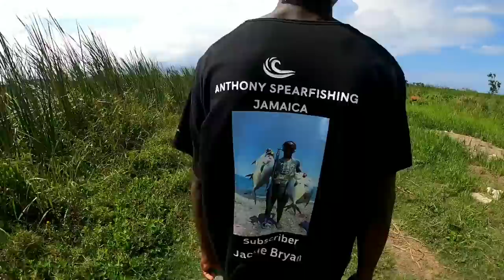UK Subscriber Came To Try My Cooking Ñ Visit The Beach Ñ HQ | Outdoor Cooking in Jamaica🇯🇲🇬🇧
🔴GoPro Hero 8

🔴GoPro Hero 8 Accesories Kit

🔴Help Me Live My Dream🙏✊

                        Thanks Mate💪🏾💯